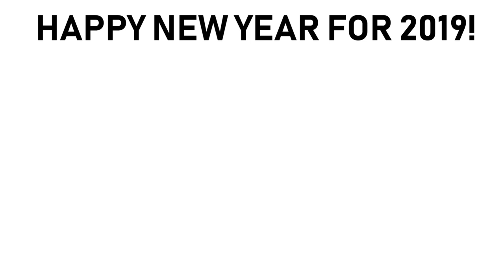[#1494] ChileVision (CHV) Logo History [Request]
[Requested by Mello Yello YTP]

NOTE: This video is in Spanish, as well as the MGN Spanish-Language logos, except for the Happy New Year 2019 closing. Anyways, enjoy the video!